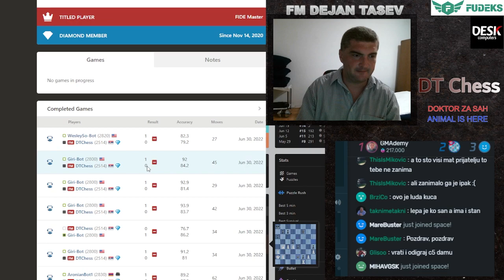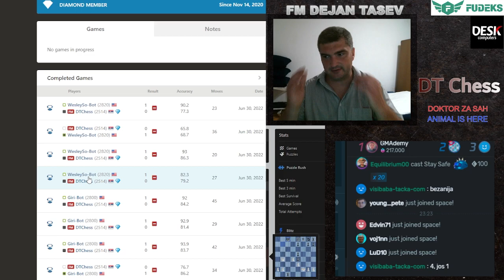GM Wesley So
Mec FM DT vs GM Wesley So (bot)
Wesley Barbossa So (born October 9, 1993) is a Filipino-American chess grandmaster, the inaugural and current World Fischer Random Chess Champion, and 3-time and the current U.S. Chess Champion (in 2017, 2020, and 2021). He is also a three-time Philippine Chess Champion. On the March 2017 FIDE rating list, he was ranked number two in the world and had an Elo rating of 2822,[1] making him the fifth-highest rated player in history.

A former chess prodigy, So became the youngest player to pass a 2600 Elo rating in October 2008, breaking the record previously held by Magnus Carlsen.[2] This record has since been broken by John M. Burke.[3] In early 2013, So passed 2700 and in January 2017 he became the 11th player to pass 2800 Elo.

So represented the Philippines until transferring to the United States in 2014. He won the 2015 Bilbao Chess Masters, the 2016 Grand Chess Tour title after claiming victory in the Sinquefield Cup and London Chess Classic, and the 2017 Tata Steel Masters. He represented the US on board 3 at the 42nd Chess Olympiad, winning team and individual gold.

So became the inaugural official Fischer Random world champion, on 2 November 2019, after defeating Carlsen 13½–2½ to win the FIDE World Fischer Random Chess Championship